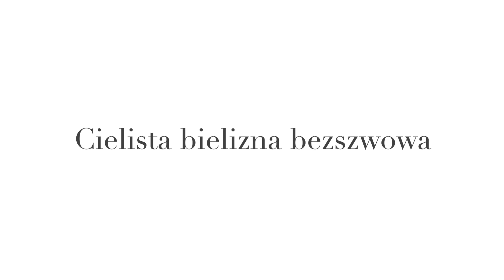Modowe 112 | Klasyczne elementy garderoby | STYL | BEATA M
Makijaż wykonany kosmetykami Arbonne

W razie pytań, proszę piszcie na adres mailowy.